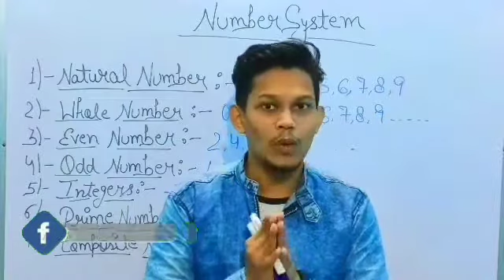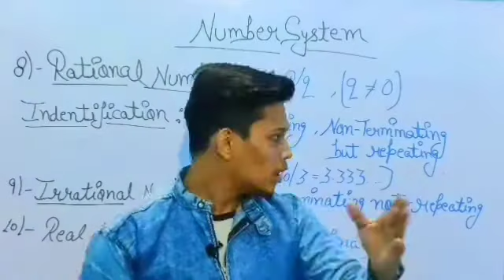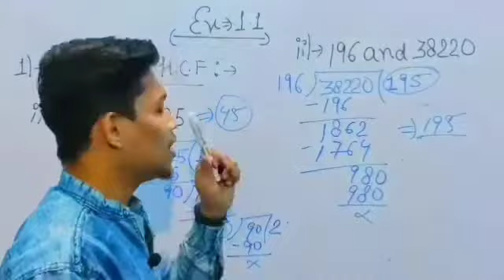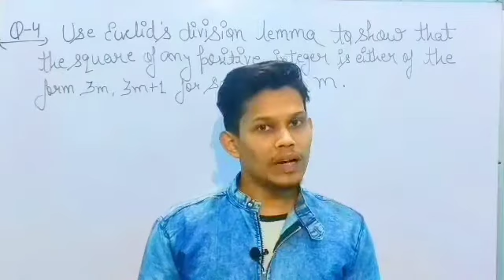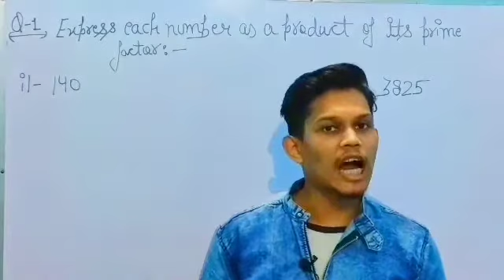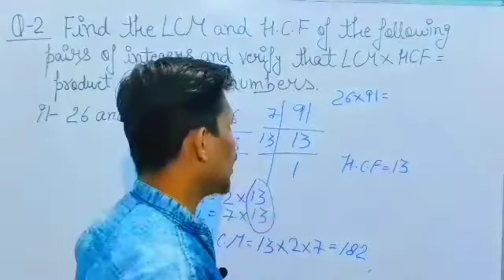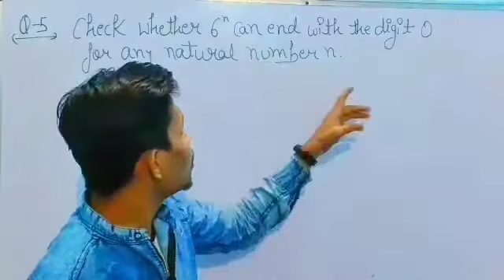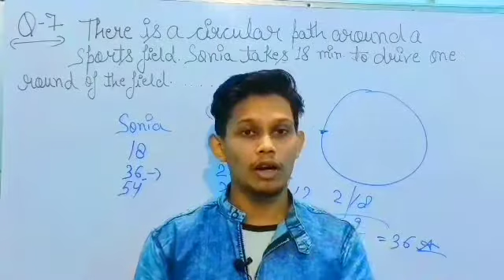Real Numbers Chapter -1 for class 9 & 10th ... special for board exam.... part -1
In this video we solved the ex 1.1 and 1.2 with full concept. this video is mainly for board students who want to score 100 out of 100 marks in maths. Team Mid-Point classes is continuously working for every students If this video is useful for you so don't forget to like and share this video

Team Mid-Point classes pay thanx to all the viewers and supporters...